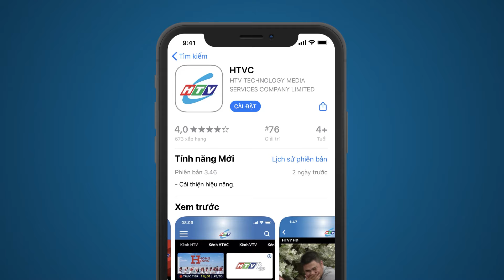Lụy Tình - Tập 15 | HTV Phim Tình Cảm Việt Nam 2024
Xem Tivi trực tuyến tại HPLUS (HTVC):
✅ Web / Wap mobile :
► Smart TV /STB : Tải HTVC for Android TV